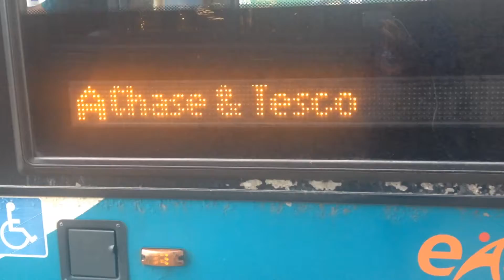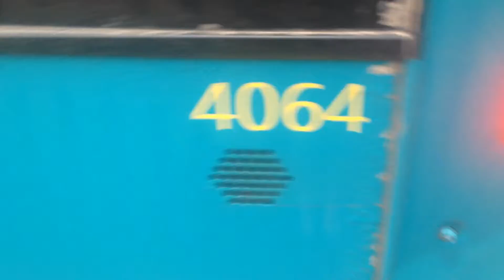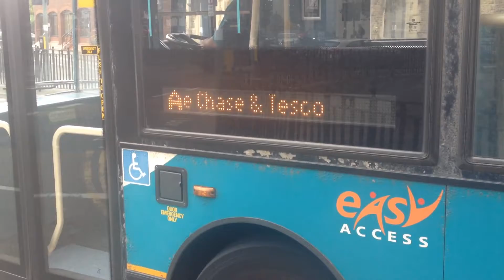Here is the A bus in Guildford